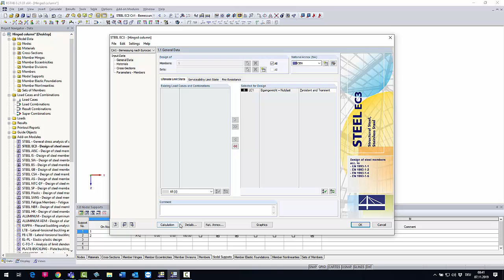[EN] Ko 001600 | Vérification de la section d'un poteau soumis à un effort normal et à une flexion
Cet article technique est consacré au calcul d'un poteau articulé avec un effort normal agissant au centre et une charge linéique agissant sur l'axe principal dans le module additionnel RF-/STEEL EC3 selon l'EN 1993-1-1. La tête et le pied du poteau sont considérés comme des appuis articulés et la rotation du poteau n'est pas empêchée entre ses appuis. La section du poteau est une section HEB 360 en acier S235.